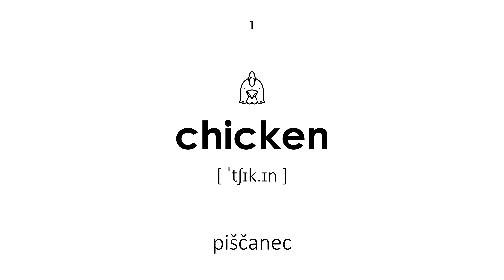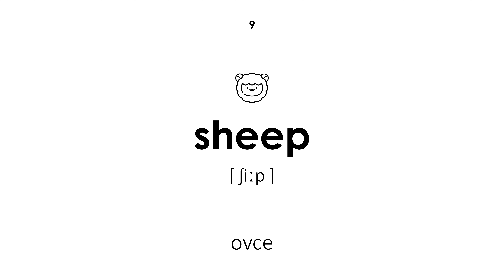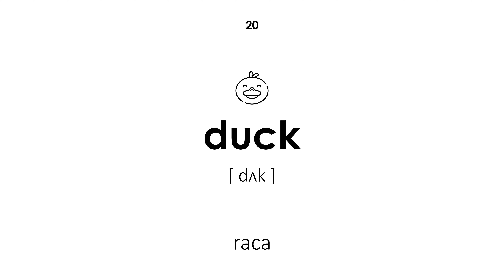Farmske živali v angleščini (Moški glas)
Farmske živali v angleščini. Vse besede imajo transkripcijo in prevod iz slovenščine v angleščino. Ta lekcija bo uporabna za otroke in odrasle. Učitelj pove besede z moškim glasom.

Navigacija:

00:00 — Začetek učne ure
00:20 — piščanec
00:26 — petelin
00:33 — krava
00:40 — bik
00:46 — prašič
00:53 — merjasca
00:59 — pujsek
01:06 — puran
01:11 — ovce
01:17 — oven
01:24 — jagnjetina
01:31 — konj
01:38 — zajec
01:43 — koza
01:49 — osla
01:55 — pes
02:02 — labod
02:08 — gos
02:15 — noj
02:21 — raca
02:27 — Konec učne ure